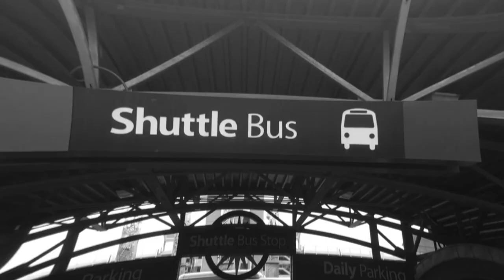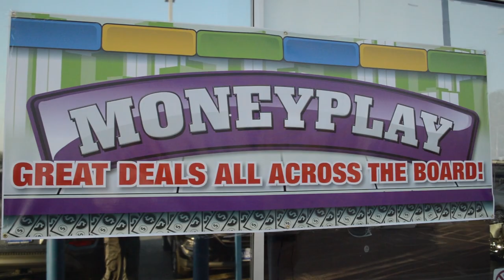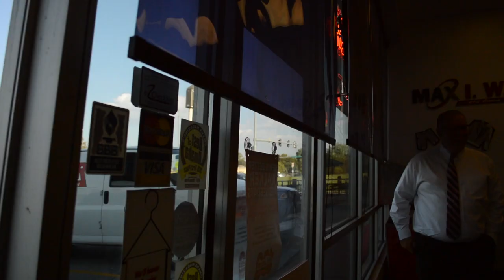FOR A PURPOSE | Daily Rush 006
Vlog series for Rush Impact Marketing lead by CEO Jeremie Warner.  Episode 006 takes you on the journey of our automotive staffed event that is finishing up in Nebraska.  In this episode we film the launch of our partnership with The American Red Cross for the Hurricane Relief Fund.  You can watch as Rush Impact announces their switch to a For Purpose business model, catching our dry cleaner sniffing our shirt, and Matt Crane is almost hurling from the stench of a fresh trade in.  Our Automotive marketing events generate 30 days of business in as little as 6 days.  Dive into what it takes to do business on THE ROAD.